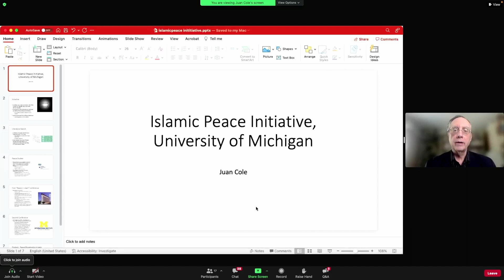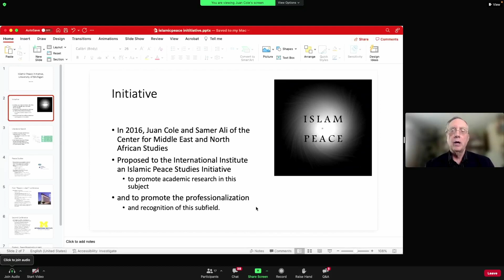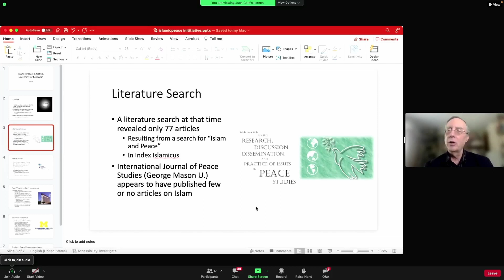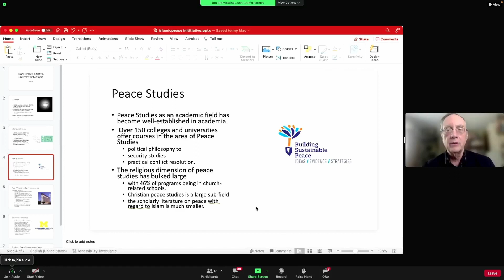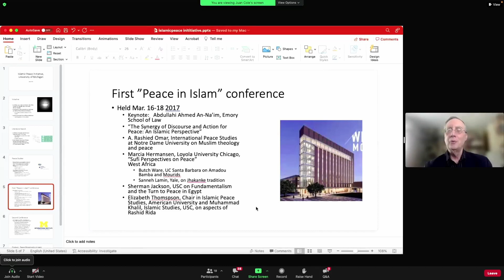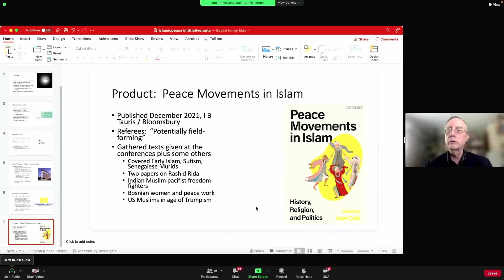The Islamic Peace Studies Initiative: Juan Cole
The Islamic Peace Studies Initiative
Juan Cole and Samer Ali have directed the Islamic Peace Studies Initiative at the Center for Middle Eastern and North African Studies in the International Institute of the University of Michigan from 2016.  The initiative sought to stimulate thinking and writing on the intersection of Peace Studies as an academic field with Islamic Studies, an intersection that our literature search suggested was all too rare.  Other religions, including Christianity and Buddhism, were much better represented in the Peace Studies field.  The Initiative led to two courses at the University of Michigan, two conferences, and two books — a monograph by Cole on the Prophet Muhammad and an edited book out of the conferences, edited by Cole.  This paper will discuss the project and its major findings.